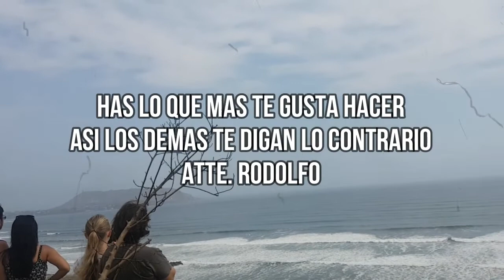Blog Diario #23 - Otro dia en el ICTE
Hola gente de youtube aqui les dejo otro videoblog diario, que la verdad tengo bastante material para crear videoblog, espero sea de su agrado.